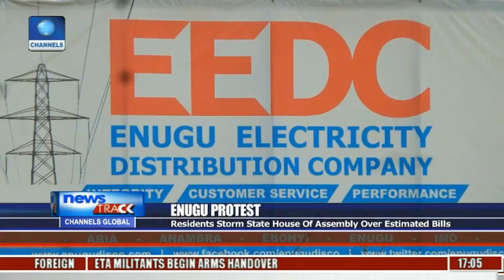Enugu Protest: Residents Storm State House Of Assembly Over Estimated Bills